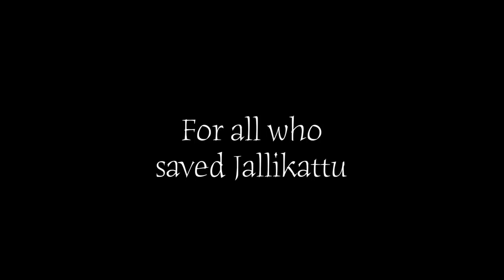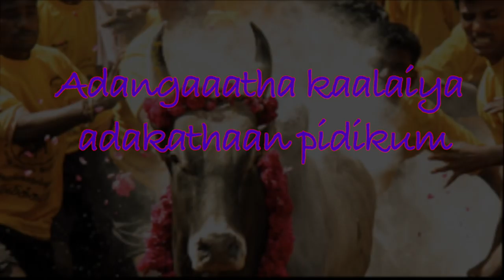Jallikattula Jallikattula Lyrics Video | Martin Kartenjer | Arvind Bravo | Vanmathi K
Jallikattula Jallikattula is our tribute song to all who saved Jallikattu by raising voice and joining together to support the revolution at Marina Beach in 2017.

Lyrics : Arvind Bravo
Vanmathi K

Tamil Lyrics
தமிழ்நாட்டிற்கு மட்டும் தெரிந்த ஜல்லிகட்டை ,
உலகம் அரிய உதவிய பீட்டாவிற்கு நன்றிகளோடு,

வாடி வாசல் தாண்டி வரும் எங்க வீரக் காளை
தில் இருந்தா மோதிப் பாரு தமிழனப் போல
தெறிக்க விட்டு ஓட விடும் எங்க வேல
பாருக்குள்ள இது போலே புரட்சியே இல்ல

(திமிலத்தான் புடிச்சி திமிராத்தான் மொறைப்போம்
இரத்தமா வந்தா கூட வியர்வன்னு தொடப்போம்
கொம்பு வச்ச சிங்கமடா எங்கக் காளை
கொட்டத்த அடக்க கொடி கட்டி வருவோம் ஜல்லிகட்டுல)

சொந்த பந்தம் போல நாம ஒன்னா நின்னோம்
கெடச்ச சோறத்தான் ஊருக்கே பங்கு போட்டோம்
கை அசச்சி வானத்தையே கீழ காட்டுனோம்
ஒன்னு கூடி இந்த உலகத்தையே மிரள விட்டோம்

(வீரத்தோட காளையத்தான் பாஞ்சி பிடிப்போம்
காயத்தோட காளை வந்தா கடவுளா நிப்போம்
அடங்காத காளைய அடக்கத்தான் பிடிக்கும்
தமிழன சீண்டாத உனக்கு பைத்தியம் பிடிக்கும்

English Lyrics

Tamilnatirku matum therintha jallikattai,
Ulagam ariya uthaviya Petavuku nandrigalodu.

Vaadi vaasal thaandi varum enga Veera  kaala
Thil iruntha mothi paaru thamizhana pola
Therika vittu oda vidum enga vela
Paaru kulla ithu pola
Puratchiye illa...

( Thimila thaan pudichu thimira thaan moraipom
rethama vantha kuda vervanu thodapom
kombu vecha singamada Enga kaala
Kottatha adaka kodi kati varuvom jallikattula )

Sontha pantham pola nama onna ninom
Kedacha sora thaan ooruke pangu potom
Kai asachu vaanathayea Kela kaatunom
Onnu koodi indha ulagatha merala vitom.

( Veerathoda kaalayatha paanji pidipom
Kaayathoda kaala vantha
Katti anaipom
Adangaaatha kaalaiya adakathaan pidikum
Thamizhana seendatha unaku paithiyam pudikum )